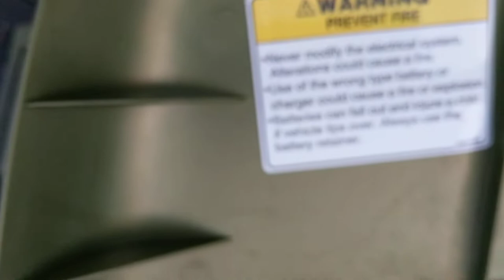How to disassemble a Power Wheels Diego Jeep battery powered riding toy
This video shows you what it's like to see this older model of kids riding toy that is being disassembled and scrapped for spare parts. You can see the electric motors, drive transmissions, axle, wheels, accelerator pedal, transmission control switch (which really just changes the polarity of the electrical connectors between the battery and the motors so they turn in reverse direction, so it's really not a transmission control per se). You can also see how the wheels are connected with press on spring washers, and how the power wires are run through the machine unit plastic housing. It's a pretty neat design, and it works well. If only the battery systems were more robust or lasted longer, then these toys would probably be kept around longer or donated so that other people can use them. But unfortunately they are usually thrown out after the battery goes dead or stops working, or after the kids outgrow the toy because they are small and only good for smaller kids to fit in them because they get too big to sit in the seat properly, and these are only rated for a low weight, probably around 50 pounds or so? not really sure, you'd have to check the weight rating. Anyway, this one was in pretty good shape, but the battery was not working, and I needed parts to repair another riding toy, so this one had to get scrapped. Too bad, but it's an interesting project to work on. Cool!